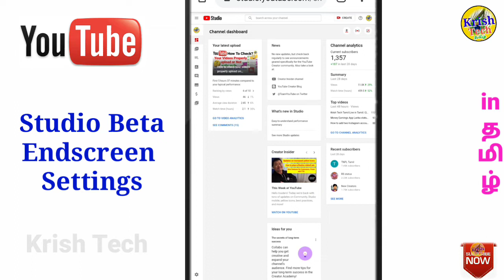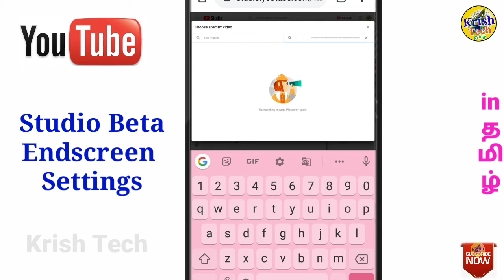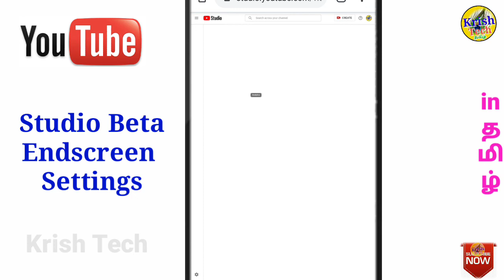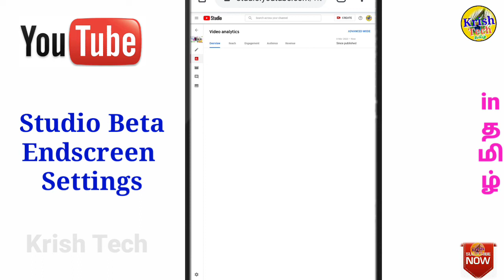How to Add Endscreen On New Studio beta in Tamil| Endscreen Settings and Usages |Krish Tech Tamil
How to Add Endscreen On Studio beta in Tamil| Endscreen Usages |Krish Tech Tamil

This video Explains About Add Endscreen on YouTube studio beta version on mobile phone in Tamil Explain.We can add Endscreen with your selectable videos. and also important Endscreen from already fixed Endscreen template.this important Endscreen very easy and simple method for Add Endscreen your videos on YouTube studio.